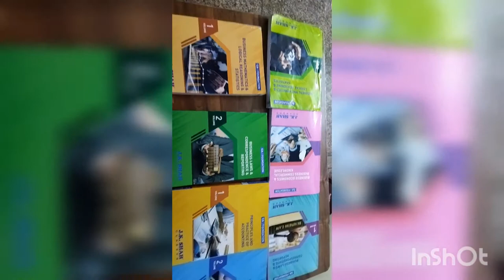CA foundation books by JK Shah Classes ( Delhi). CA aspirant ll shorts ll study material #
study materials for CA students
 best classes for CA foundation in Delhi
Jk Shah classes